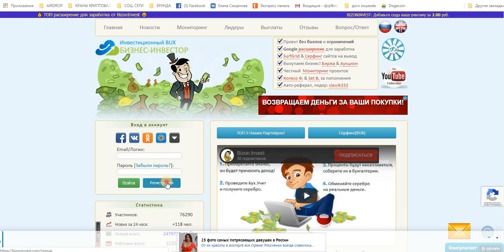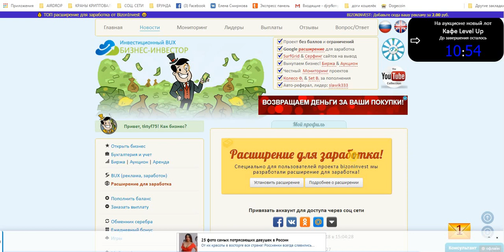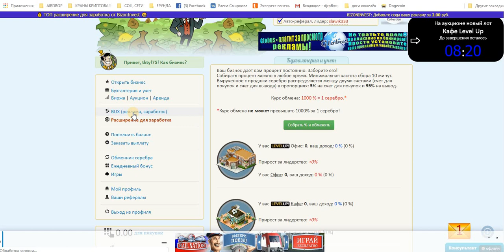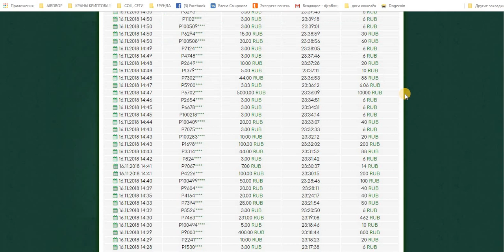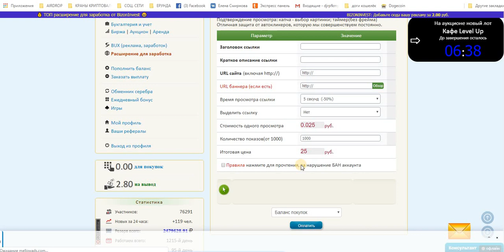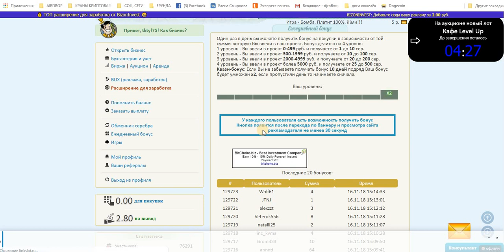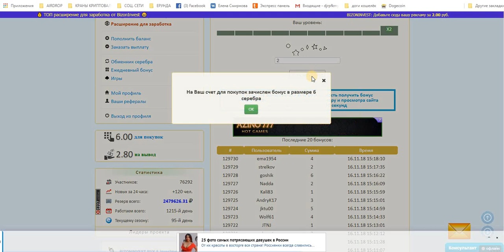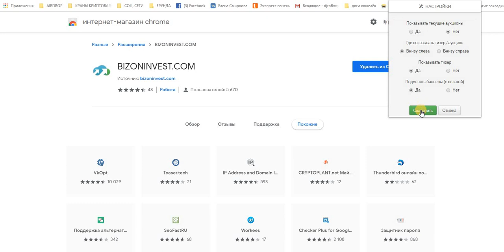Без вложений. BizonInvest Инвестиционный BUX , без ограничений на вывод.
BizonInvest Инвестиционный BUX , без ограничений на вывод.  Расширение -
автоматический заработок в сети. Серфинг - заработок на просмотре рекламы.